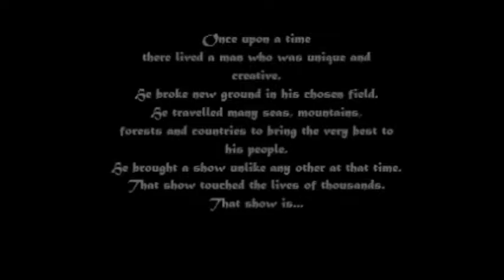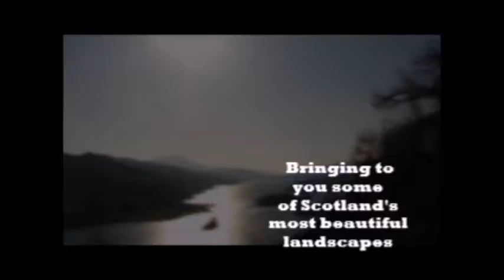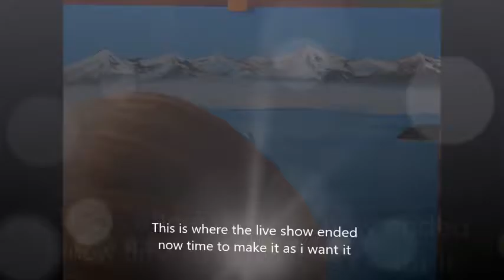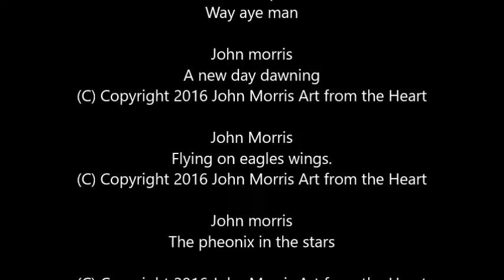Painting Dolphins full Timelapse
In this video ill be showing you the full version of my new Dolphin in the ice painting. The first time ive attempted something like this.